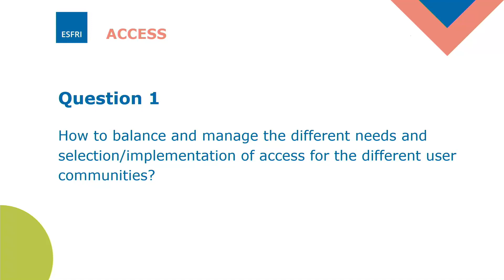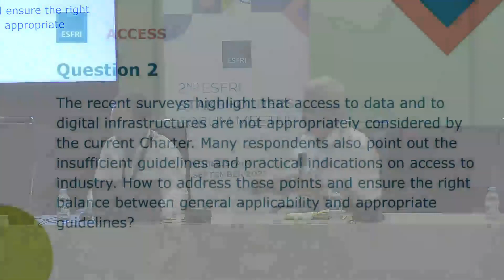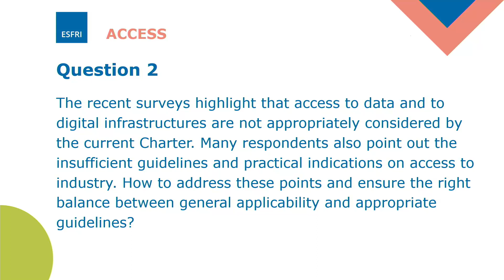Access - Breakout 2 (Pt1) | 2nd ESFRI Stakeholders Forum Meetup | 27.09.23 | Tenerife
The 2nd ESFRI Stakeholders Forum Meetup took place on September 27th, 2023 in Tenerife, Spain, and the discussions on this year's edition of the Meetup specifically focused on three key areas: Funding, Access, Industry and interaction with Technology Infrastructures (TIs).

The ESFRI Stakeholders Forum Meetup is an annual event that gathers diverse participants, including Research Infrastructures (RIs), decision-makers, policymakers, municipalities, socio-economic actors, research organisations, and higher education institutions. These entities either contribute to or utilise RIs, making them potential users. The primary objectives of the meetup are to attract stakeholders involved in RIs, raise awareness throughout the research and innovation ecosystem, and foster collaboration and knowledge exchange between RIs and their stakeholders.